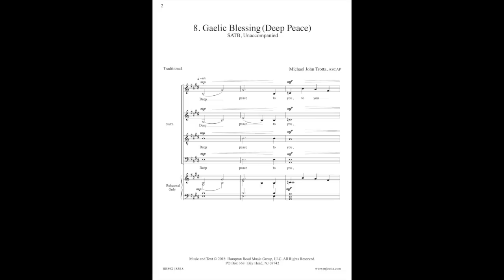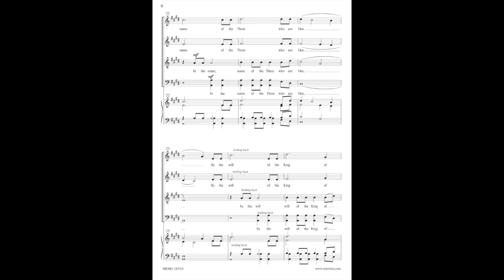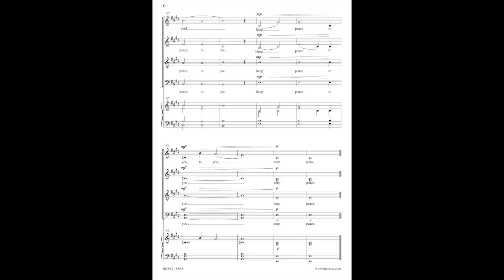Gaelic Blessing (Deep Peace) - Michael John Trotta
Sheet Music: Sheet music: Sheet music A simple a cappella setting of this traditional text that invokes the peace and stillness of nature. Movement 8 from the large work Light Shines in the Darkness.